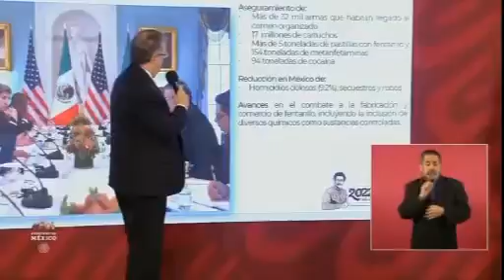Marcelo Edrard: "México está decomisando más cocaína que EEUU".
Video de Todo Es Política